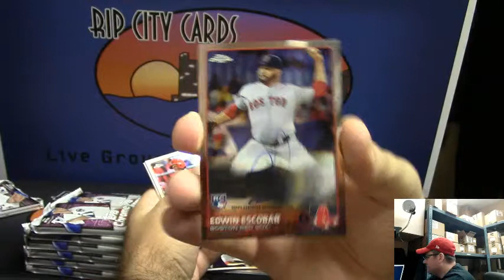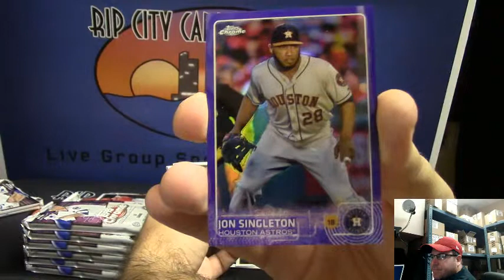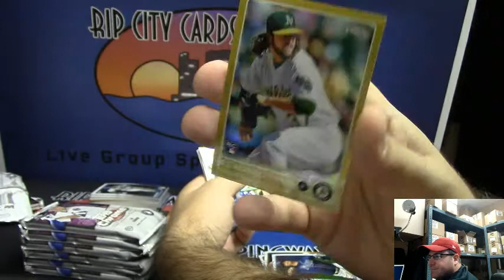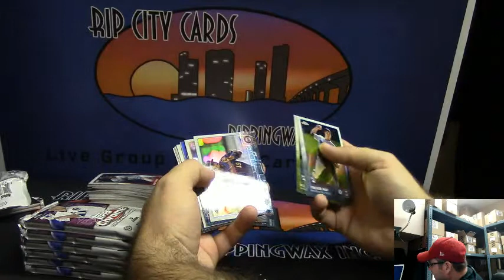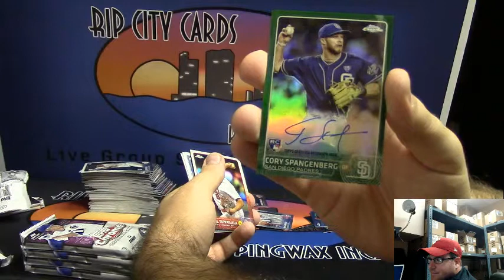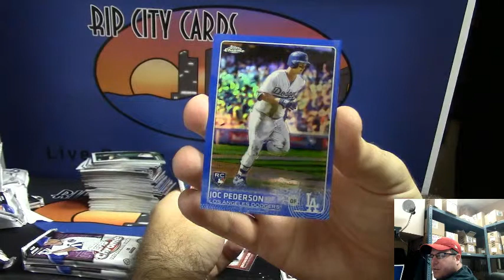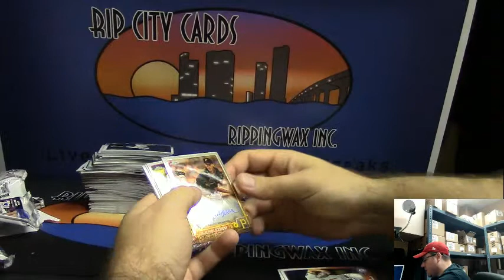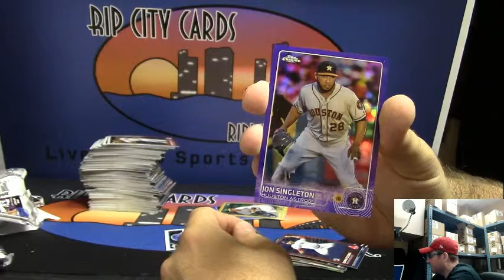2015 Topps Chrome Jumbo Baseball 1 Box Break for Pete #2